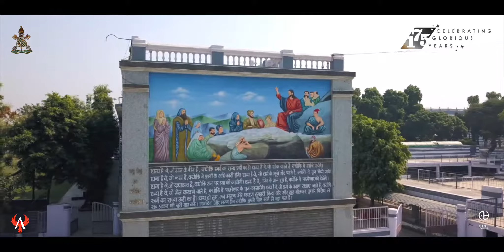St. Peter's College Agra 175 Years Celebration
As 2020 draws to a close, we present to  you a video dedicated to all Peteroids who have shaped St.Peter's for the past 175 years. This thriving campus continues to build the community of creative and accomplished people spread across the world. Providing opportunities abound inside and outside the classroom, our Teachers and Principals have made this one of the best schools in Agra. They’ve pioneered best teaching methods and help shaped students and alumni who continue to make us proud. We are thrilled to celebrate 175 years and we continue to build a place for student learning, discovery, expression, and growth. This video is for all our Peteroids who have given us countless memories and have become amazing people.